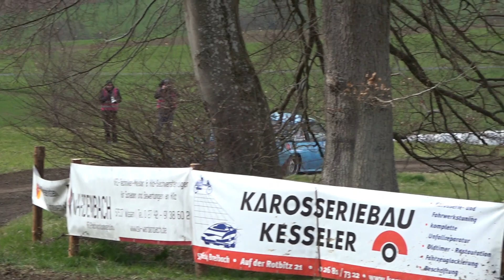Rallye Westerwald 2022 - Retro Rallysport -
made bij GRID.Media

#49 Bert Brouwer - Marcel Hesselink
#50 Justin Hendriks - Leon Veldman
#51 Jeroen Exel - Marieke Slob
#95 Karl Stegerman - Roan Hesselink